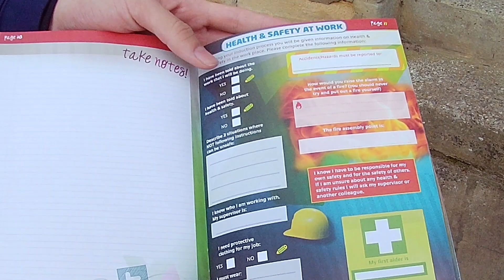Year 10 Work Experience Week - Fyling Hall School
Each year the pupils in year 10 spend a week in a workplace gaining valuable experience. Three pupils share where they will be working and what they hope to gain.